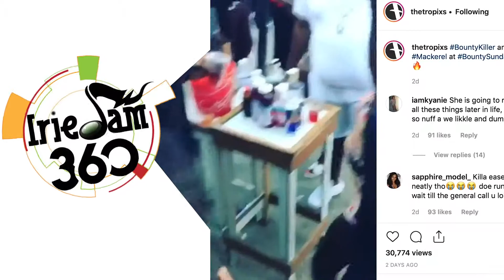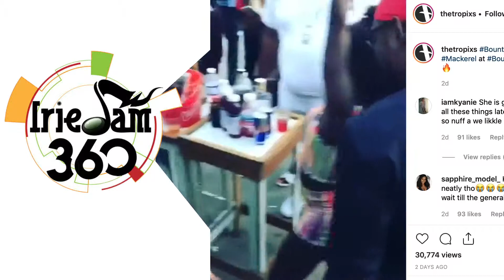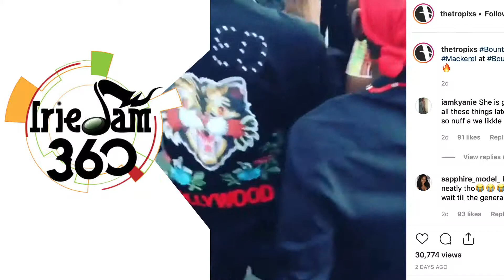IrieJam 360 Entertainment News Ep 198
DELCITA IS BACK AGAIN. HONEYMOON IS A BAG OF LAUGHS...